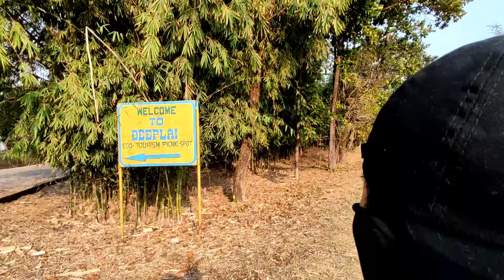Dinwi Deeplai aaosw || Nirjoy Vlogs